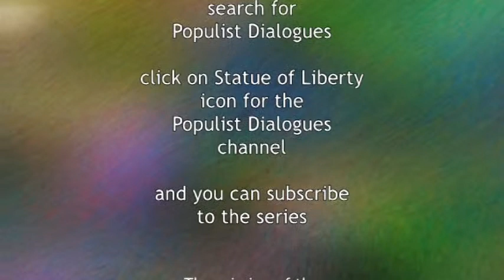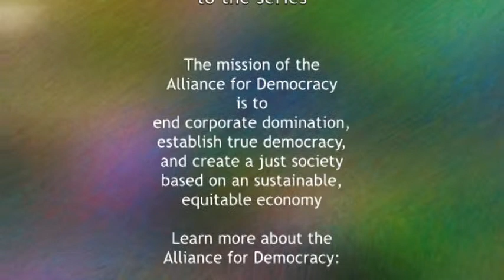12-28 Can We Afford Healthcare for All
Dr. Marcia Angell, past editor-in-chief of the New England Journal of Medicine, discusses the question, "Can We Afford Single Payer Healthcare?" Original recording from a healthcare conference in April 2012 in Corvallis Oregon.

First broadcast July 7, 2012